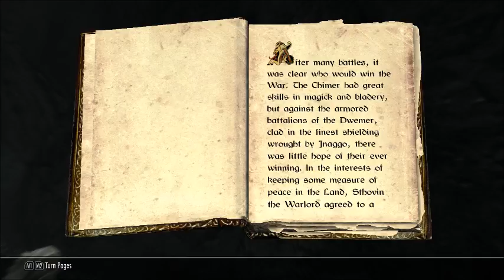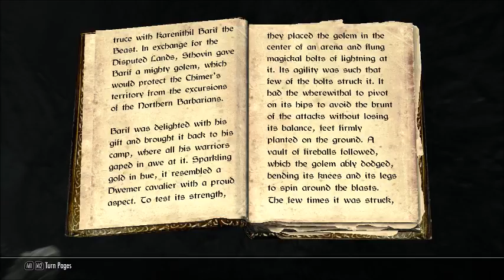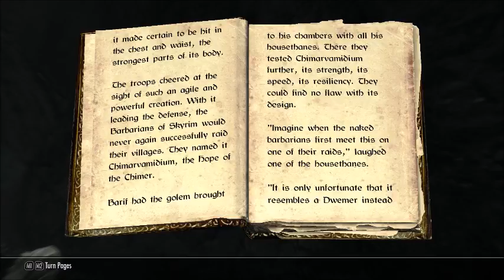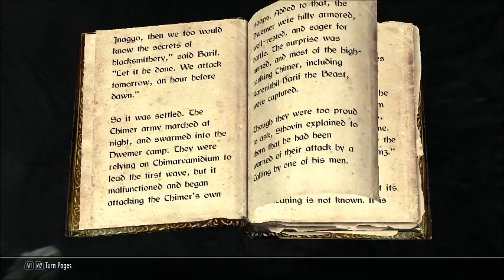Skyrim Project ROH Episode 12 Arrival in Ivarstead and the missing woman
If you want to check out Sades Headsets check out this link.

I get $2 a sale so here you go Buy away

If your looking for Gaming Apparel look no further than Fragged Apparel!

A big Shoutout to my friends over at Sucky Gamers! They deserve it for being such cool people!